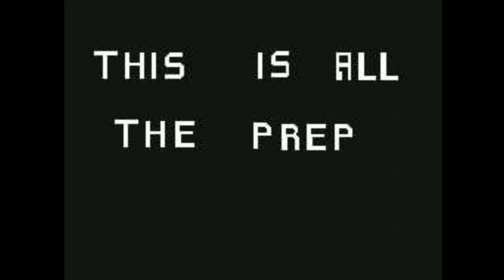Flipnote Hatena Re-upload - The Nether Song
This Flipnote was originally uploaded by me on the Flipnote Hatena website back around 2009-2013, I have found my old animations and decided to re-upload them on my YouTube channel for others and myself to enjoy once again whenever we want!

Yes some of these old animations do make me cringe haha, but hey I made these in 9th grade almost 10 years ago!

If you have any Flipnotes you remember from my Channel that you would like me to upload let me know! I upload these once a week every Tuesday.

Xbox Gamertag: ga1ge
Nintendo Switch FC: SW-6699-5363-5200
Steam: NGaiged